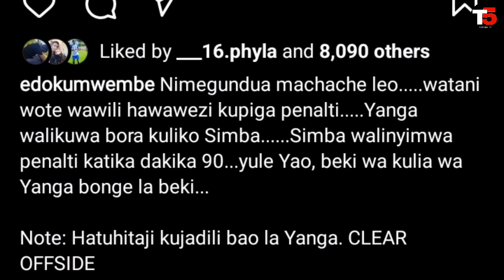TFF watoa tamko zito baada ya Refa Kukataa Goli la Yanga na Simba Kunyimwa Penalti Ngao ya Jamii